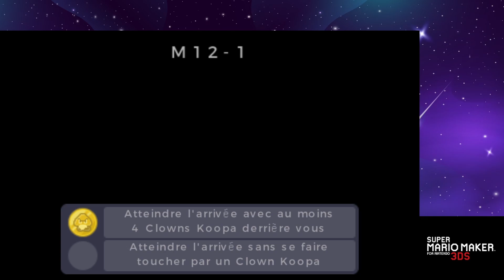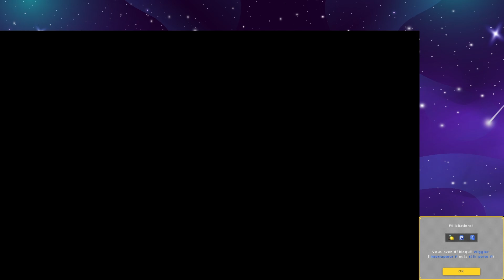La Koopa-Mobile de feu - Super Mario Maker 3DS #12